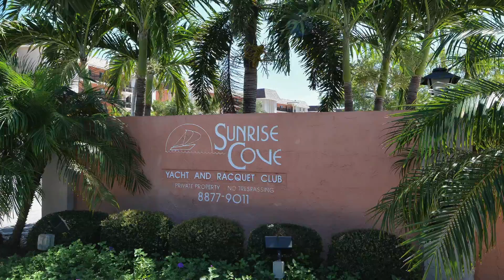Sunrise Cove - Siesta Key Condos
Sunrise Cove - Siesta Key Condos. Search all current and sold properties on Siesta Key Beach